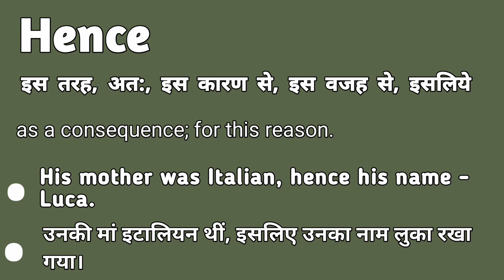Hence meaning in hindi | Hence matlab kya hota hai | Hence explained